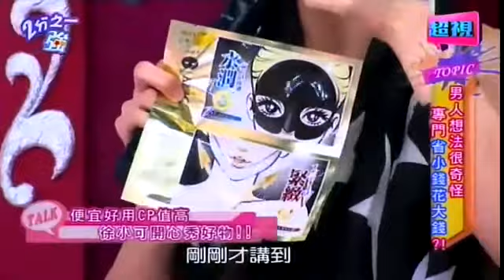2分之一強 徐小可推薦 上下分工雙面膜